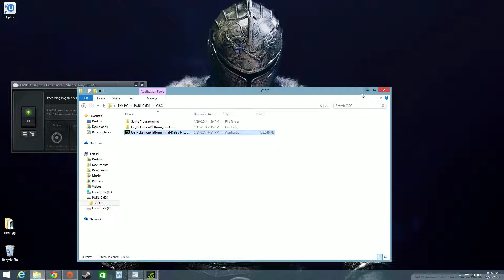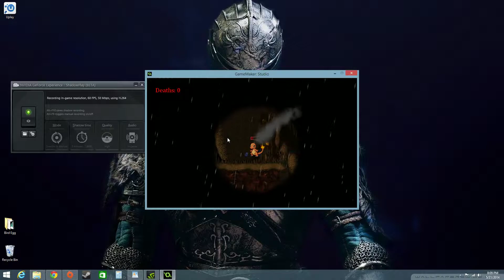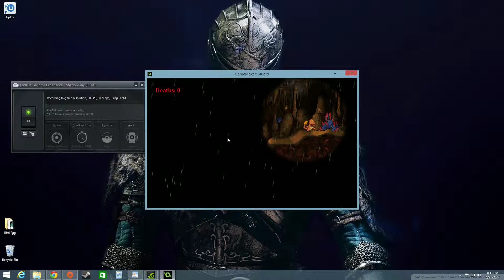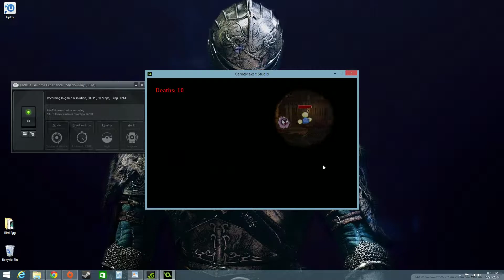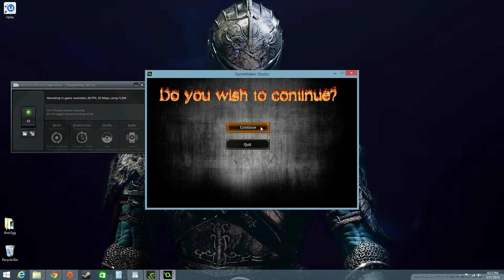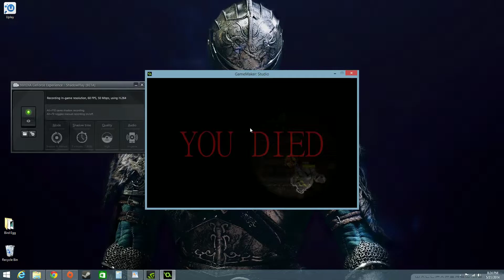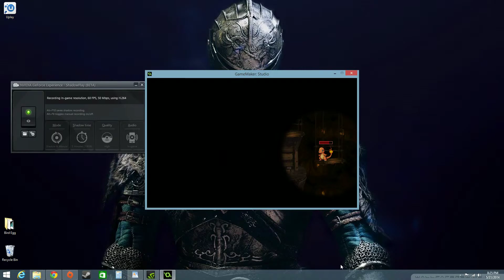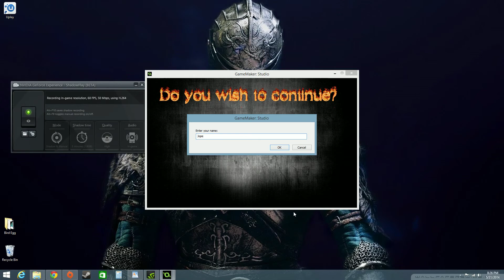Game Maker Platform Game Project - Charmander's Revenge